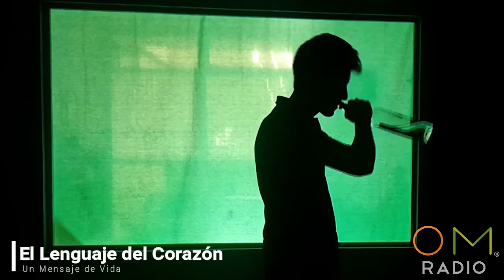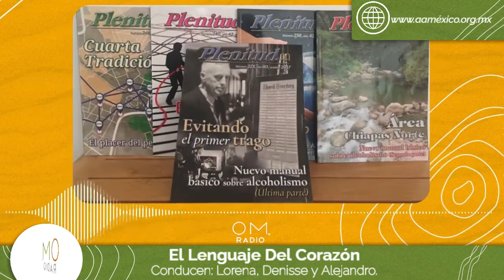El lenguaje del corazón. Personalidad del Alcohólico”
ENVIVO 🔴Criterios profesionales, Revista Plenitud “Personalidad del Alcohólico”
🎙️Estas escuchando: El_Lenguaje_del_Corazón.
🔹Ayuda para quien la necesita.
🔹Dinámica con regalo sorpresa.
🔹El mundo del alcohólico.
Conducen: Lorena, Denisse y Alejandro.